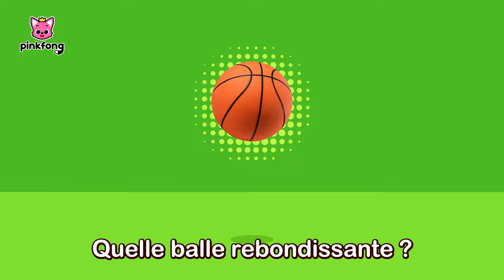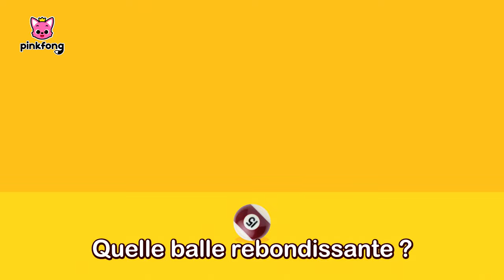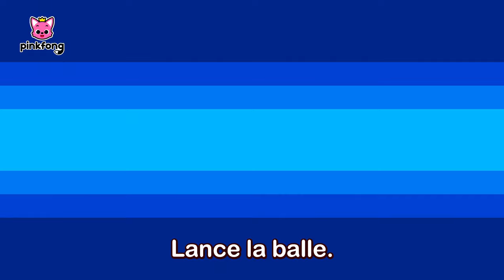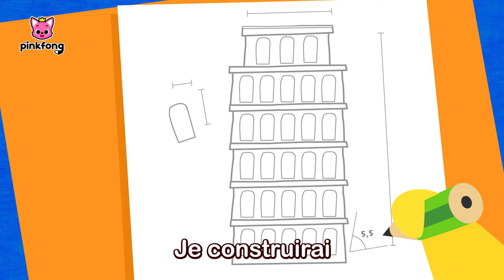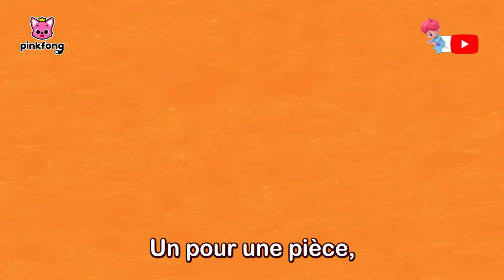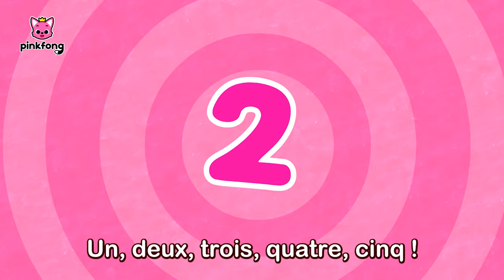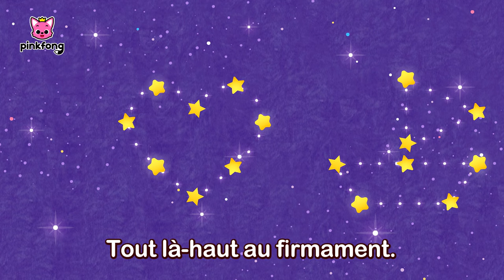🎾On Joue au Tennis avec Pinkfong ! | +Comptines JO | Pinkfong, Baby Shark ! Chansons pour Enfants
Regardez « 🎾On Joue au Tennis avec Pinkfong ! », une compilation des chansons pour les petits, créée par Pinkfong. Chantez, dansez et jouez les comptines les plus préférées des enfants !

★ Chapitres

00:00:00 On y Va !
00:00:06 Pinkfong Sports Club
00:00:14 Balles Rebondissantes
00:01:30 Allons Nager
00:02:38 Jouons au Baseball
00:04:16 Sacs de Sport Perdus
00:06:09 L’ABC du Sport
00:07:36 Faisons la Course
00:08:46 Je Peux Être un Super Athlète
00:10:19 Le Quiz Sportif de Pinkfong
00:11:40 Acclamons avec Pinkfong
00:13:32 Sport en Famille
00:14:39 Jouons au Foot !
00:16:35 Trio de l’Océan
00:17:34 Brille dans la Mer
00:18:52 Le Shuffle Requin
00:19:57 La Maison Requin
00:20:46 À la Façon des Requins
00:21:38 Fête des Mères, Fête des Pères
00:22:35 Les Opposés dans la Mer
00:23:23 Bébé Requin Est Parti en Voyage
00:24:50 Coucou, Maman Requin
00:26:08 Bonjour, Bébé Requin !
00:27:20 Bébé Requin s’Ennuie et Sort Jouer
00:28:22 Mamie Requin Endormie
00:29:57 Avez-vous Vu la Queue du Requin?
00:31:18 Vilains Amis de l’Océan
00:32:49 Requins de Course
00:33:41 Cache-cache dans la Mer
00:34:54 Nettoyer la Mer
00:36:10 Mariage Dans la Mer
00:37:33 Les Métiers de Bébé Requin
00:38:33 Fais Dodo, Bébé Requin
00:40:06 Ce Vieux Requin
00:41:04 L'Aventure de Bébé Requin
00:42:29 La Fête des Requins
00:43:45 Les Dents de Bébé Requin
00:44:59 Si les Requins Sont Contents
00:46:00 Six Petits Poissons
00:47:14 Famille de Marionnettes Requin
00:48:43 Do-Ré-Mi, Requins
00:49:49 Groupe de Requins
00:51:36 Les Formes dans la Mer
00:52:38 L’Orchestre de Requins
00:54:17 L’Anniversaire de Bébé Requin
00:55:10 Bébé Requin Vainqueur
00:56:19 Pain Chaud Aux Palourdes
00:57:13 La Police Requin
00:58:24 Pique-nique de Requin
00:59:20 Les Couleurs de la Mer
01:00:47 Bébé Requin 1 à 5
01:01:47 Parade Océan
01:02:54 L’Entraînement de Bébé Requin
01:04:07 Cinq Petits Poissons sur l’Algue
01:05:48 Duo Bébé Requin
01:06:48 La Chasse aux Œufs de Bébé Requin
01:08:04 Immeuble Océan
01:09:12 Bébé Requin dans le Bus
01:10:20 La Famille Requin
01:11:19 Où est Papa Requin ?
01:12:06 Danse Comme Bébé Requin
01:13:08 R-E-Q-U-I-N
01:14:01 Shark 123
01:15:03 Brille Brille Petit Requin
01:16:08 Requin ABC